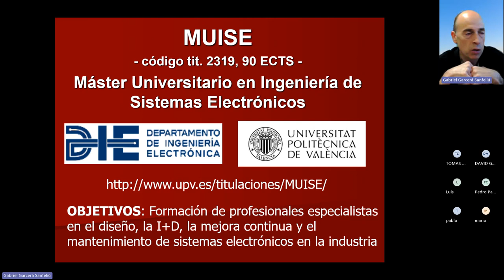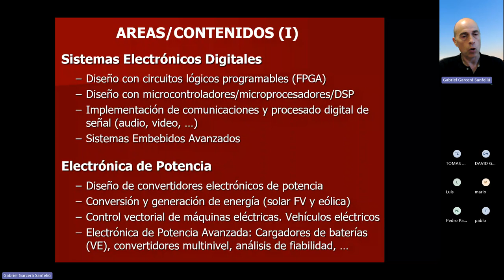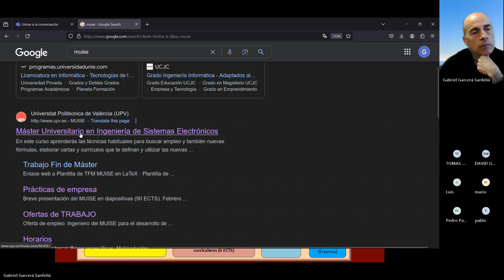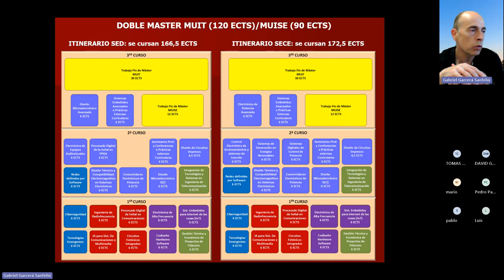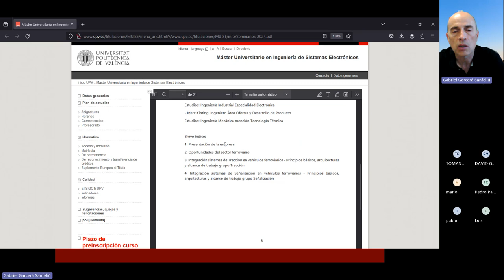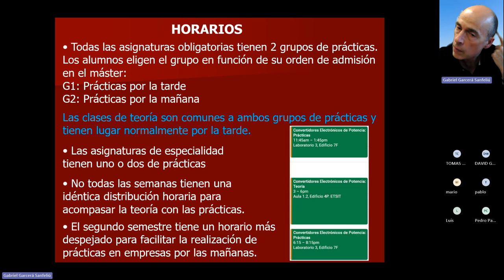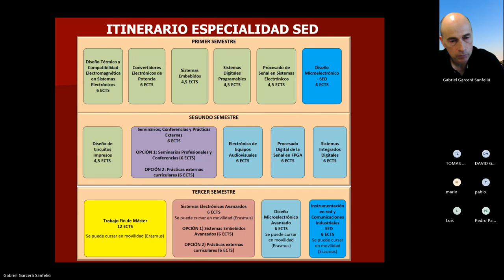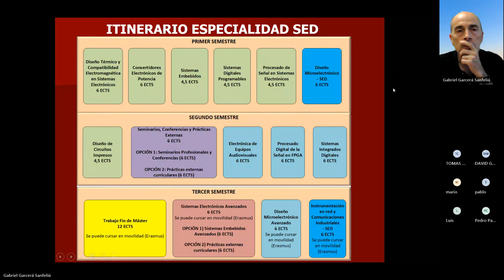Máster Universitario en Ingeniería de Sistemas Electrónicos – Webinar 2024 – UPV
Máster Universitario en Ingeniería de Sistemas Electrónicos

Webinar 2024